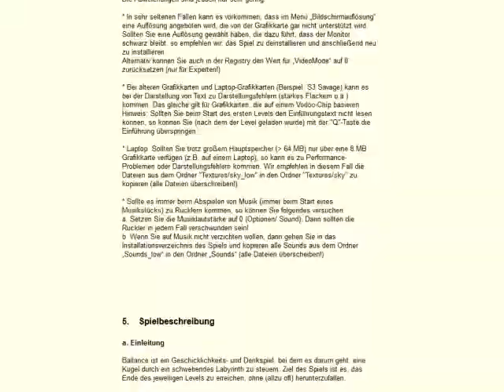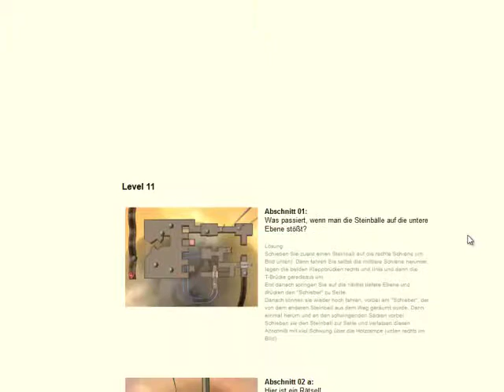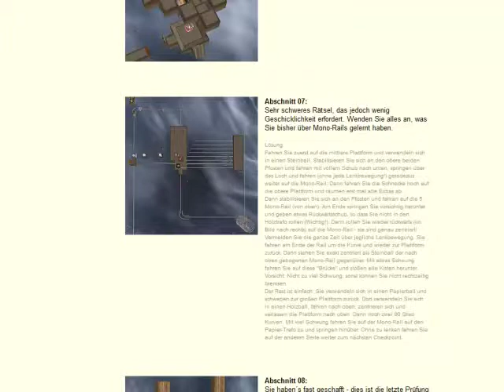Let's Play Ballance - 8 - Das "letzte" Level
Monorails, ein freier Fall und das schwerste Rätsel... das sind nur ein paar Inhalte des Finallevels vom regulären Spielverlauf. Auf alle Fälle wird es verrückt - mit über 25 Minuten.